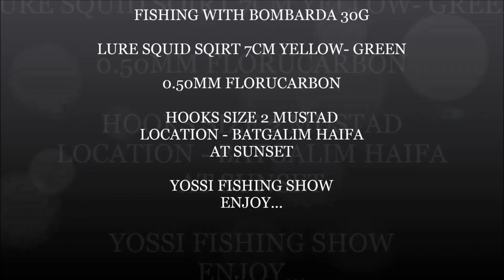BOMBARDA FISHING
fishing with bombarda float 30g and squid sqirts lure for blue runners